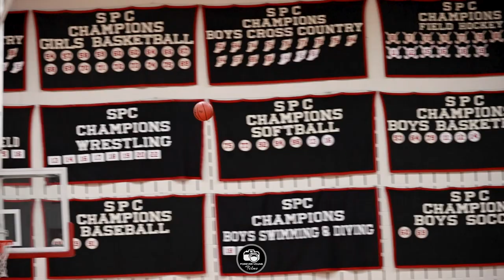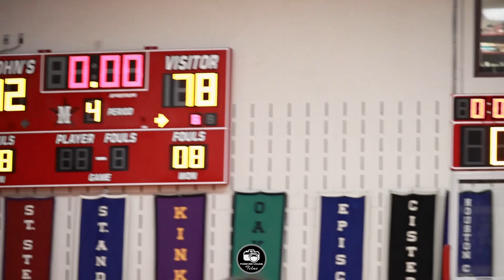Non District Match Up | Concordia Lutheran HS vs St John's HS Game Recap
Non District Matchup
Concordia Lutheran HS vs St John's HS